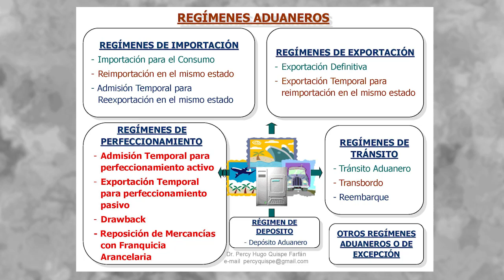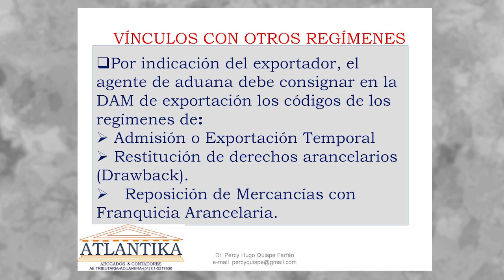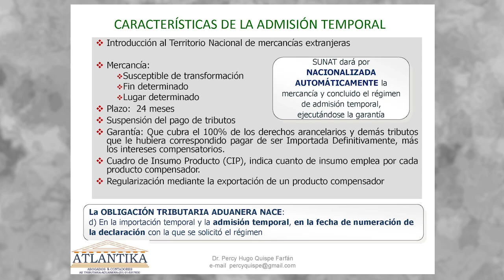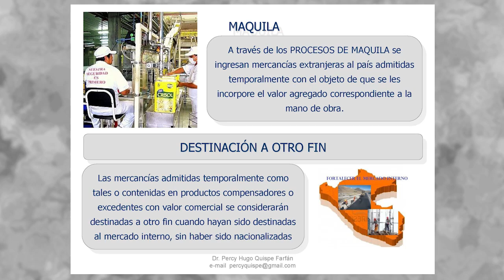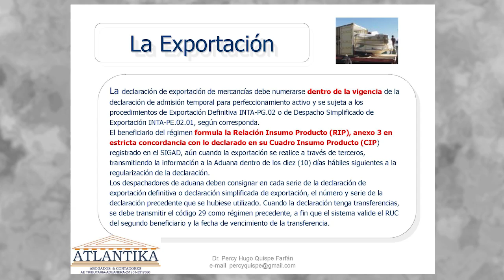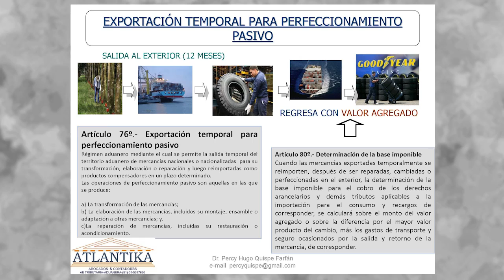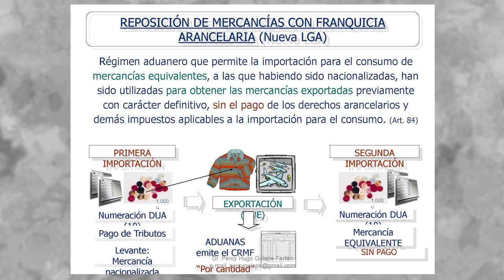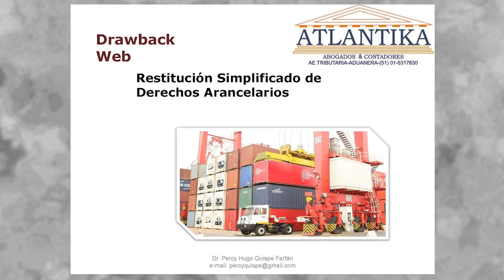Cómo aprovechar los regímenes de perfeccionamiento. QUISPE, Percy [13 de abril de 2016]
Conferencia del Seminario Miércoles del Exportador PromPerú:
 "¿Cómo aprovechar los regímenes de perfeccionamiento?".

QUISPE FARFAN, Percy
ESCUELA & CONSULTORES ATLANTIKA S.A.C

Comercio Internacional
PromPerú